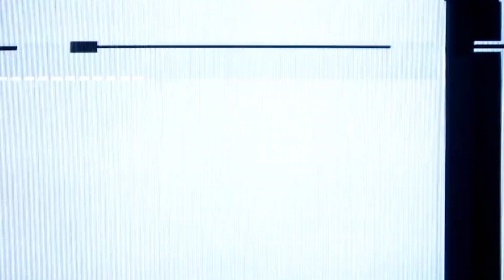Ex-Bundeswehr Soldat reagiert auf: „7 vs. Wild die Teilnehmer"